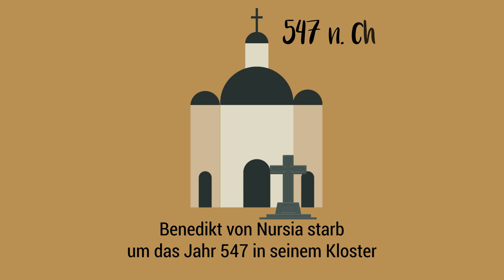Benedikt von Nursia kurz erklärt. Heiligenportraits.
Drei Jahre lang lebte Benedikt in einer Höhle. In dieser Zeit kamen viele Menschen zu ihm und stellten ihm ihre Glaubensfragen. Schließlich gründete er selbst eine Ordensgemeinschaft, in der die Ordensleute vor allem beten und arbeiten sollten.

"Ora et Labora": Von diesem Leitsatz der Benediktiner haben wohl die meisten schon gehört. Benedikt von Nursia waren die Regeln in vielen Ordensgemeinschaften nicht streng genug. Er verfasste die "Regula Benedicti" und gilt als Begründer des modernen Mönchtums in Europa.

Gedenktag: 11. Juli

Patron von Schulkindern und Lehrern, von Europa, der Bergleute, der Sterbenden, gegen Fieber, die Pest und Vergiftungen.